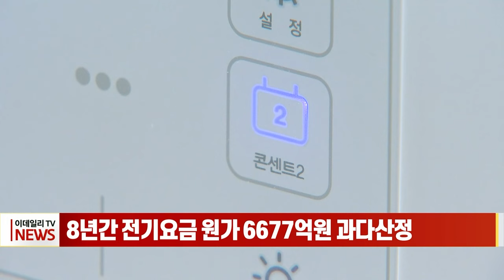8년간 전기요금 원가 6677억원 과다산정 (20231024)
# 8년간 전기요금 원가 6677억원 과다산정